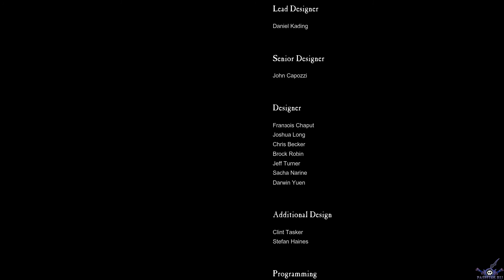[PC] [43] [END] Dawn of War 2: Retribution - Яма Малекдиктуса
Летсплееры